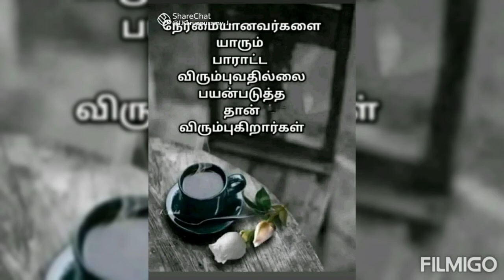interior nd exteriors